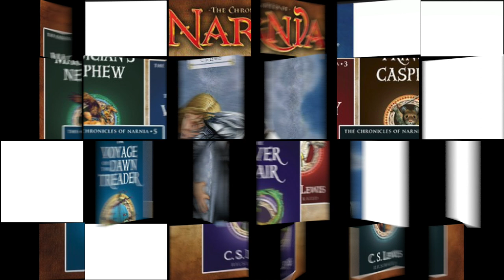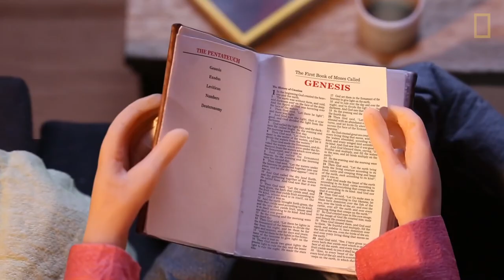Kisah Bangsa Calormene - Pesaing Narnia! | Alur Cerita Narnia The Horse and His Boy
Alur Film Narnia The Horse & His Boy